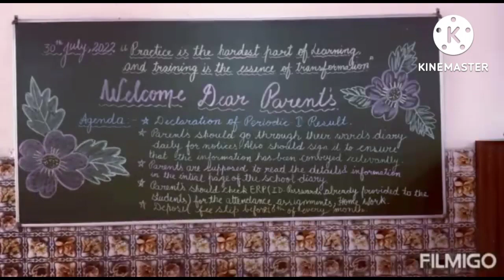Glimpses of PTM- Welcome Dear Parents